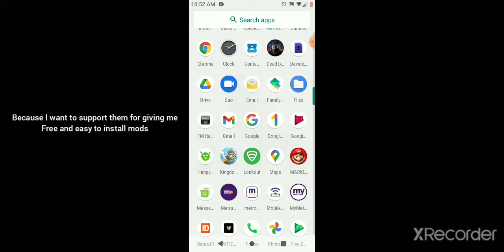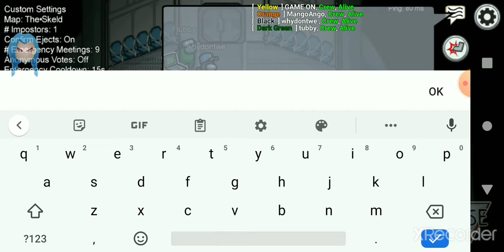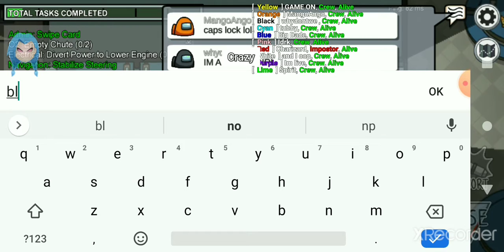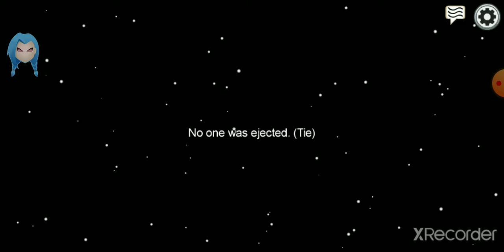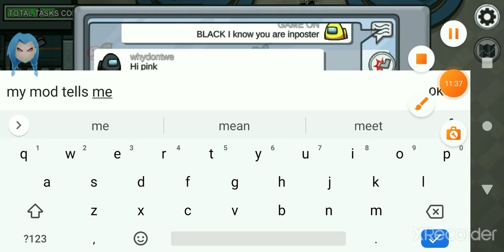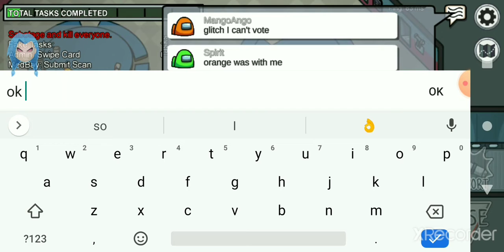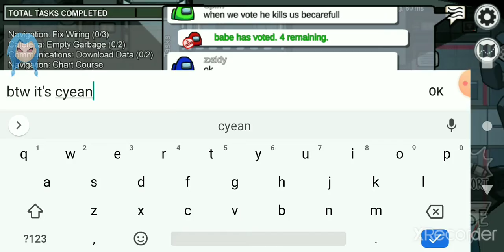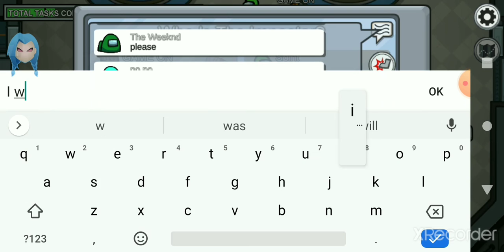amoung us but with MODS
in this video I'll for the first time use a mod and if you are wondering how to get it hear is a link and I just wanted to support them because i Found a wonderful mods for Among Us from @HappyMod